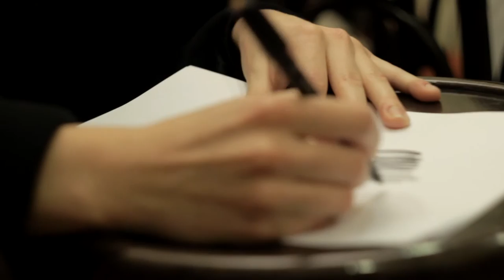Animateka 2015: Interview with Virginia Mori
An interview with Virginia Mori, the author of the short animated film Haircut (Animateka 2015 Jury Jean_Luc Slock's Special mention)

Intervju z Virginio Mori, avtorico kratkega animiranega filma Haircut, ki je na Animateki 2015 prejel posebno omembo žirije (Jean-Luc Slock).

Intervju/Interview by: Olga Bobrowska, Michal Bobrowski
Snemalci/Camera: Igor Sukur, Žiga Stanovnik, Jaka Arbutina
Montaža/Editing: Miha Šubic